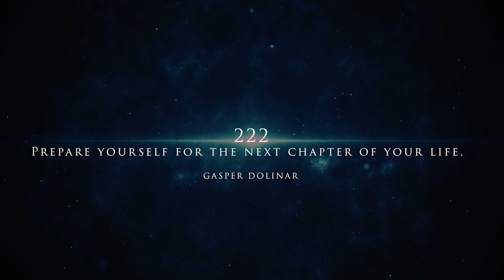222 [SOMETHING YOU MUST KNOW TODAY!!]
Painting from the video